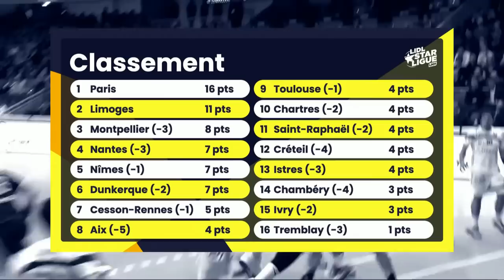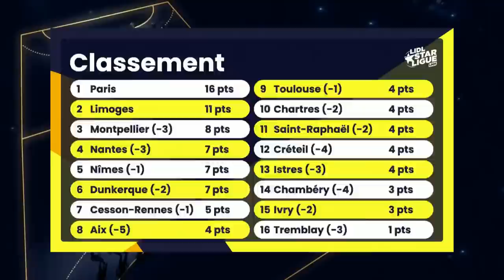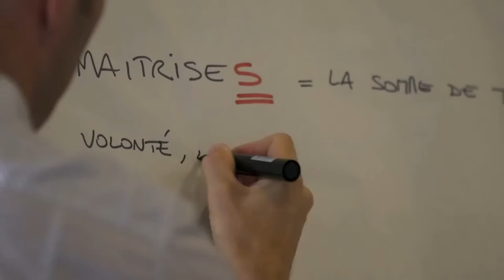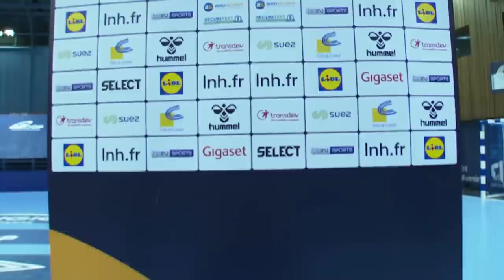Créteil/Istres J08 Lidl Starligue 2020/2021